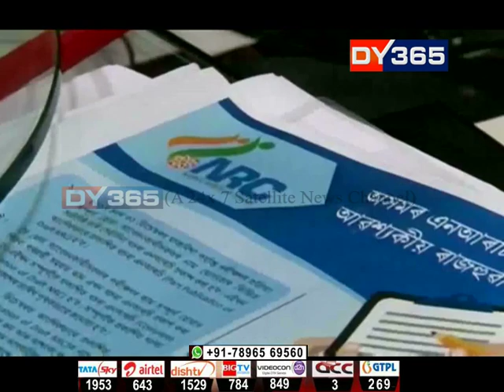The Supreme Court on Tuesday rejected the government's demand to reopen and re-verify NRC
চূড়ান্ত NRC প্ৰকাশৰ এটা পষেকৰ পূৰ্বে NRC উন্নীতকৰণ সন্দৰ্ভত সৰ্বোচ্চ ন্যায়ালয়ে মঙলবাৰে কেইবাটাও গুৰুত্বপূৰ্ণ নিৰ্দেশনা জাৰি কৰিছে। ন্যায়ালয়ে পোনপটীয়াকৈ নাকচ কৰে ৰাজ্য চৰকাৰে পুনৰীক্ষণৰ বাবে জনোৱা আবেদন। ঘোষিত বিধেশী আৰু সন্দেহজনক বিদেশী সন্দৰ্ভতো ৰায়দান কৰে সৰ্বোচ্চ ন্যায়ালয়ে।